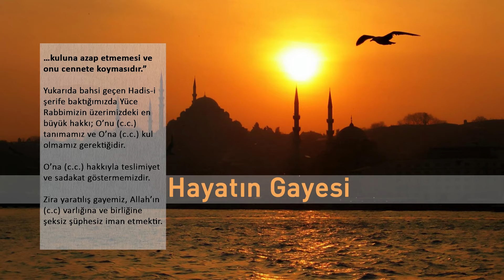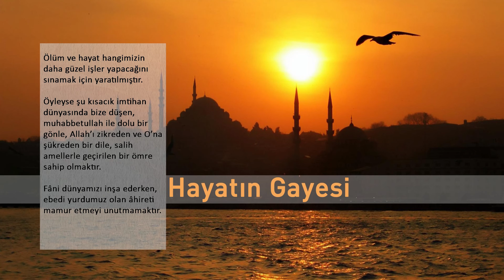Hayatın Gayesi - Fatih Medreseleri Yazı İşleri Kurulu